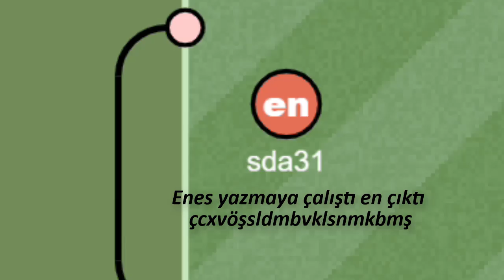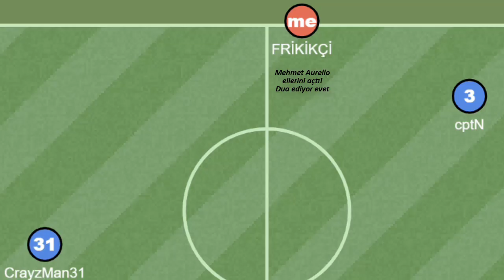Mehmet Aureliooooooooooooooooo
Aurelio ellerini açtı dua ediyor evet!

👉 İzlediğiniz Bu Videoda Çok Ama Çok Emek Var Arkadaşlar.
📢  Emeğimin Karşılığını "+1 LİKE ve YORUM " Atarak, Videoyu Paylaşabilirsiniz.

❌ Siyaset, Din, Dil , Irk, Futbol (tarışılacak konular) hakkında ileri gidenler,

❌❗ KANALDAN BANLANACAKTIR ❗❌

💎 Güzel Yorumları Cevaplayıp Kalp Bırakıcam :) 💎